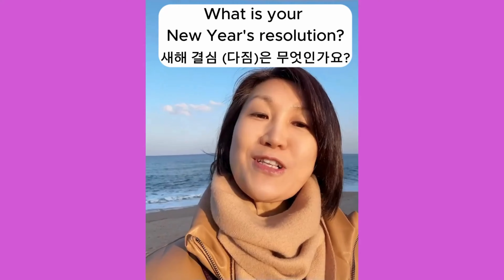English/영어//쉬운영어/영어회화/Basic Level English/ Learning English/new year's resolutions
Dr.Su 와 함께 일상생활에서 필요한 영어 표현을 쉽게 배워 보세요. 새해 목표, 신년계획, 새해 결심 등을 물어볼 때 쓰는 영어표현, 'What is your new year's resolution?'